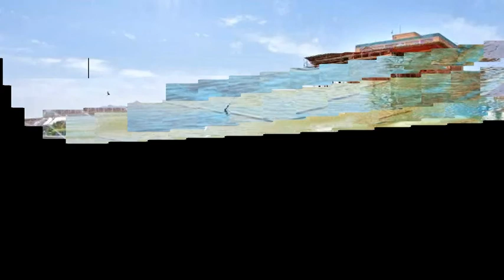ISFAHAN IRAN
VIDEO SOBRE LOS PRINCIPALES ATRACTIVOS TURISTICOS DE LA CIUDAD DE ISFAHAN